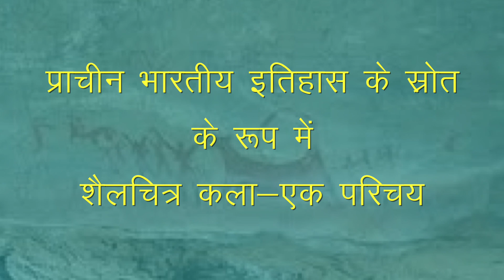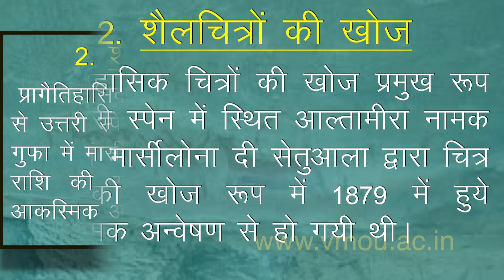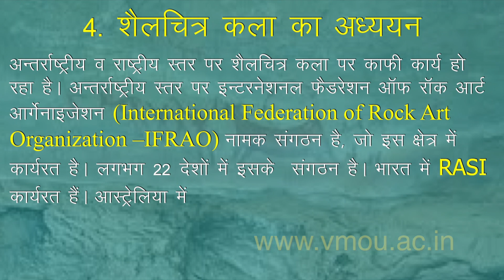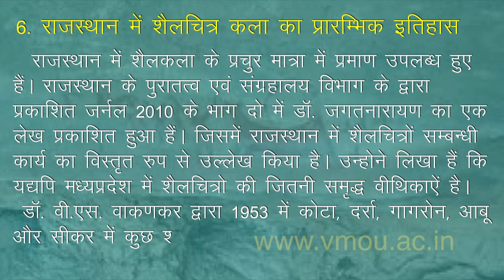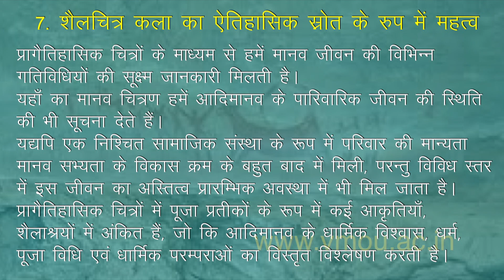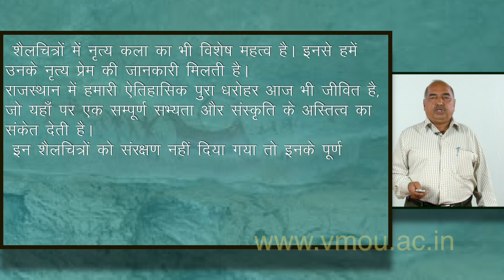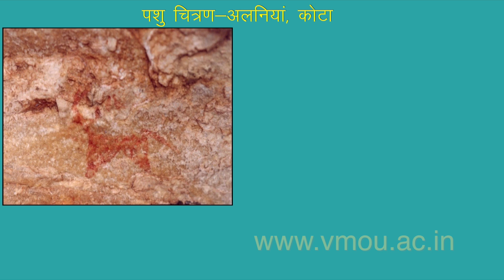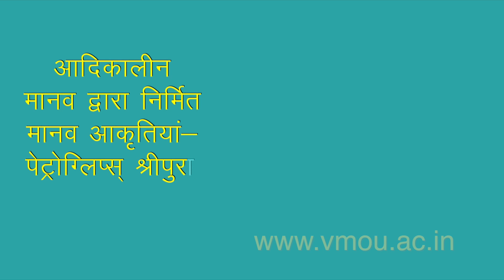प्राचीन भारतीय इतिहास के स्रोत के रूप में शैलचित्र कला- एक परिचय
डॉ. मोहन लाल साहू
पूर्व विभागाध्यक्ष, इतिहास विभाग
राजकीय स्नातकोत्तर महाविद्यालय, जालोर (राजस्थान)